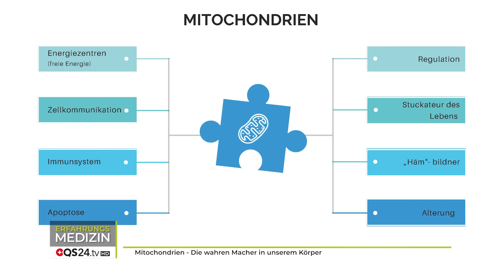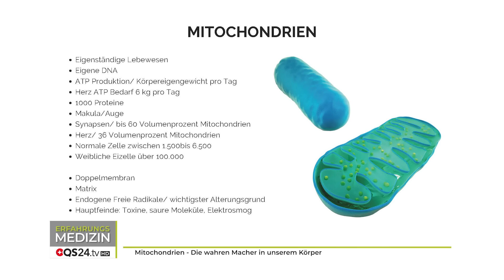Mitochondrien - Die wahren Macher in unserem Körper | Erfahrungsmedizin | QS24 Gesundheitsfernsehen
Um zu überleben, braucht der menschliche Körper Energie. Diese wird aus Nahrung gewonnen und gelangt dann über das Blut in die Zellen. Um dort genutzt oder gespeichert werden zu können, muss sie jedoch erst "verbrannt" werden – ähnlich wie Benzin in einem Motor. Dies ist Aufgabe der Mitochondrien, die deshalb auch als Kraftwerke des Körpers bezeichnet werden. Mitochondrien sind spezielle kleine Zellorgane, die in jeder Zelle tausendfach vorhanden sind – besonders häufig kommen sie in Muskel-, Nerven-, Sinnes- und Eizellen vor.

Der Gesundheitsanalyst Peer Zebergs zeigt die vielen wichtigen Aufgaben auf, die Mitochondrien in unserem Körper übernehmen. Wir erfahren, was die Funktion der Mitochondrien beeinträchtigt und wie wir aktiv dafür sorgen können, die Aktivität der Mitochondrien im Sinne unserer Gesunderhaltung zu unterstützen.

▬ Zu Gast ▬▬▬▬▬▬▬▬▬▬▬▬▬▬▬▬▬
Peer Zebergs, Gesundheitsanalyst, Inhaber des Cell Energy Centrums Mallorca
Sendungsnummer: EInf_230127-S3_peer